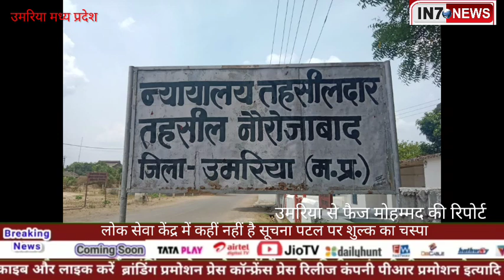लोक सेवा केंद्र में कहीं नहीं है सूचना पटल पर शुल्क का चस्पाin7news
*लोक सेवा केंद्र के आधार सेंटर में मची लूट*

*In7 न्यूज़ चैनल  उमरिया से फैज मोहम्मद की रिपोर्ट*

उमरिया जिले के नौरोजाबाद तहसील मुख्यालय मे लोक सेवा केंद्र संचालित है लोक सेवा केंद्र में आधार सेंटर बनाया गया है जो लोगो की सहूलियत के लिए बनाया गया पर यहां के आधार सेंटर के कर्मचारी के द्वारा लोगों से आधार में मामूली त्रुटि सुधार के लिए ₹600 की मांग करते हैं जिसकी कोई रसीद नहीं दी जाती है और लोगों से ₹600 लेते हैं इसके बाद हितग्राहियों से कहते हैं इस बात का आप कहीं जिक्र ना करें कि हमने आप से ₹600 लिया है आज एक पीड़िता ने बताया कि मैं अपने बच्चे का आधार कार्ड सुधारवाने आई थी आधार सेंटर में पदस्थ महिला कर्मचारी ने हमसे ₹600 ली है तब जाकर कहीं आधार सुधार कार्य किया है ऐसे के भोले-भाले ग्रामीणों से प्रतिदिन अवैध रूप से पैसा वसूला जाता है और इसमें लोक सेवा केंद्र के संचालक के मिलीभगत से लूट की जाती है आधार बनवाने के नाम पर लोगों से पैसा वसूला जाता है तहसील कार्यालय के अंदर संचालित लोक सेवा केंद्र में आधार सेंटर कई ऐसे मामले हैं जिस पर जांच होना अति आवश्यक है कि हर काम के लिए पैसे लिए जाते हैं लोक सेवा केंद्र में दिए जाने वाले आवेदनों में भी काफी गड़बड़ी की आती है आवेदक परेशान होते हुए नजर आते हैं

*लोक सेवा केंद्र में कहीं नहीं है सूचना पटल पर शुल्क का चस्पा*

नौरोजाबाद तहसील में
लोक सेवा केंद्र में लिए जाने वाले शुल्क का कहीं भी सूचना पटल पर चस्पा नहीं है जिससे किसी को भी नहीं मालूम हो पाता कि हमें किस बात का कितना शुल्क देना है वहां पर पदस्थ कर्मचारी जो भी बोल देते हैं आमजन को वह राशि देनी पड़ती है यहां पर ली जाने वाली सूचनाओं की ली जाने वाली सेवाओं की सूची साजन की जगह पर चर्चा होनी चाहिए ताकि लोगों को मालूम हो सके किसका कितना सेवा शुल्क देना है,
वही वकील सोमदत्त गुप्ता जी ने जानकारी देते हुए बताया कि लोक सेवा केंद्र में भारी पैमाने में भ्रष्टाचार हो रहा है वास्तव में आए दिन जितने भी आवेदन कर्ता गण आते हैं आवेदन लोक सेवा केंद्र में जमा करने जाते हैं उनको पावती नहीं मिलती है और जो आवेदन जमा होते हैं वह कभी कबार दो-चार दिन बाद आवेदन करता आता तो उसको पक्षकार आता है तो उसको आवेदन भी नहीं मिलता है समय पर पावती नहीं मिलती कई बार ऐसी स्थिति भी आती है पक्षकार अपील करने जाता है तो समय अवधि पर समय अवधि पर अपील करने जाता है तो अपील भी नहीं ली जापर दूसरी चीज की यहां पर यह समस्या है कि देवदास चौधरी जो लोक सेवा केंद्र के संचालक है उनके द्वारा जो कर्मचारी रखे जा रहे हैं  पदत कर्मचारियों का वहां पर व्यवहार अच्छा नहीं रहता है लोगों के प्रति लोगों का काम समय पर नहीं हो पा रहा लोगों को काफी ज्यादा परेशानी हो रही है जिस पर जिले के मुखिया को तत्काल जांच करवाते हुए उचित कार्यवाही करनी चाहिए